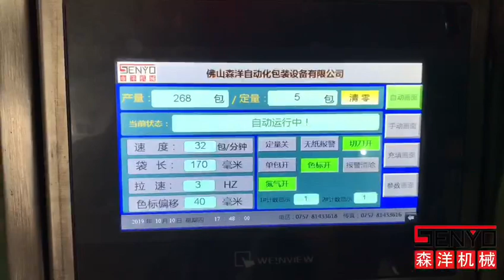Nut automatic packaging machine - China Senyo